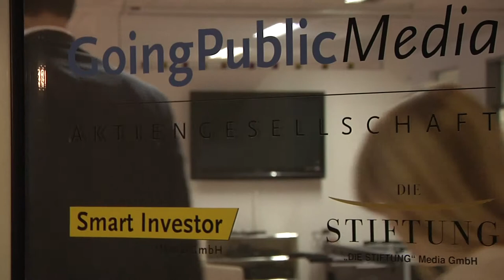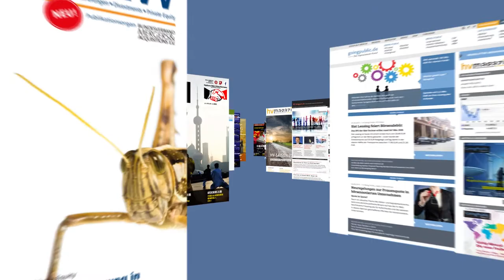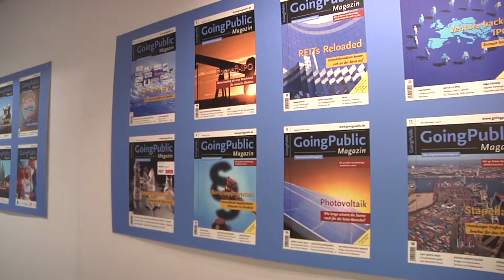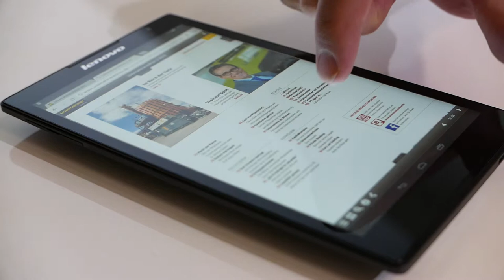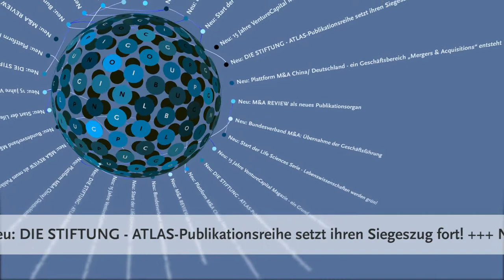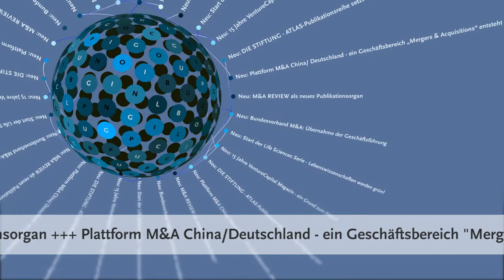GoingPublic Media AG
Im digitalen Wandel präsentiert sich der Fachverlag aus München gut aufgestellt.
Der 5 Min. Film stellt das umfangreiche Verlagsprogramm vor.
Produktion: Frühjahr 2015